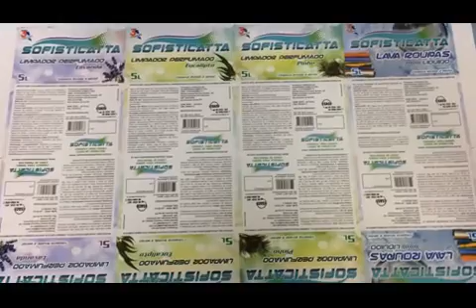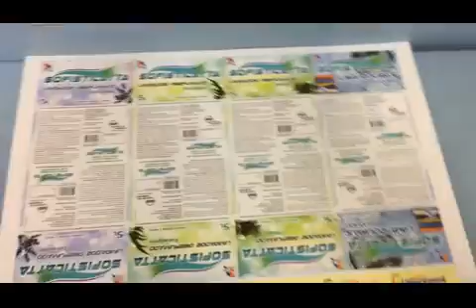Gto 52 2 painél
Heidelberg Gto 52 - com Painél - bicolor - formato 36x52 - molha convencional ( moleton )